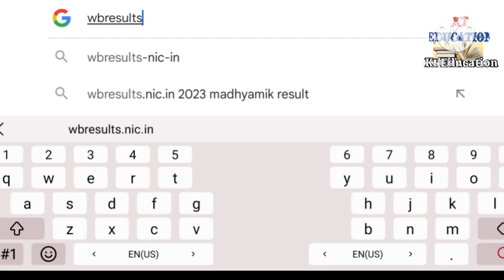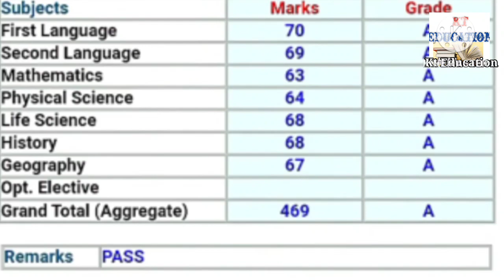Madhyamik result kivabe dekhbo 2023।how to check madhyamik result mobile 2023।madhyamik result check